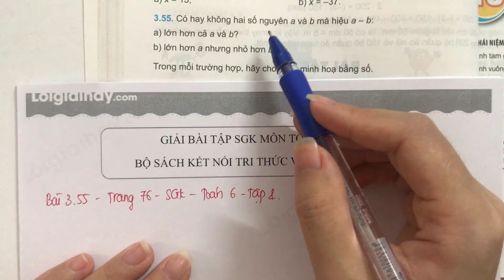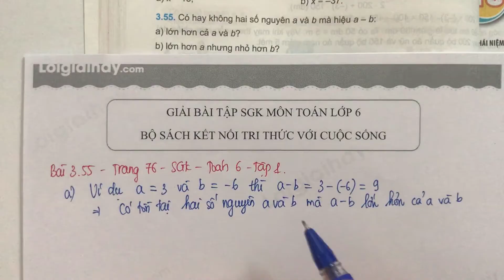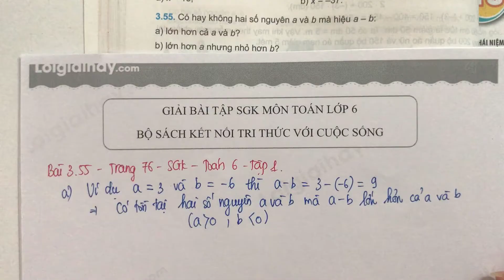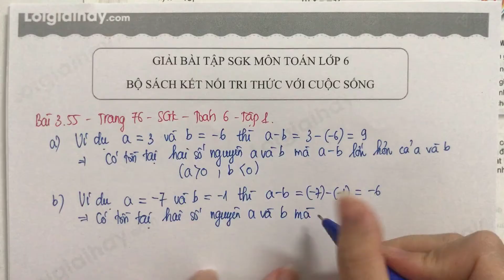Giải Bài 3.55 trang 76 SGK Toán 6 Kết nối tri thức với cuộc sống